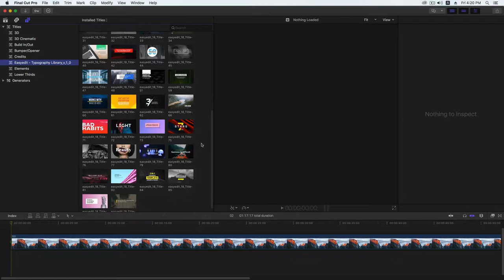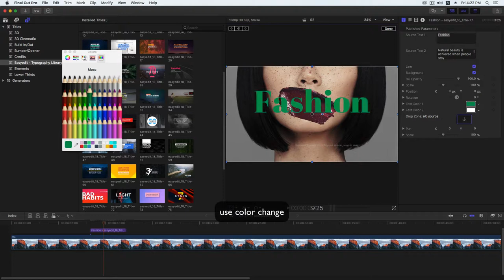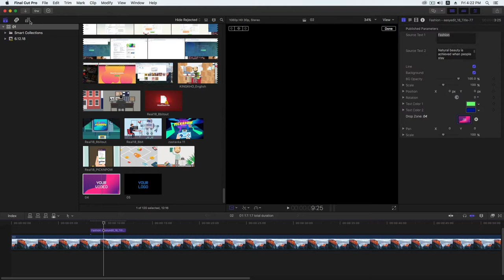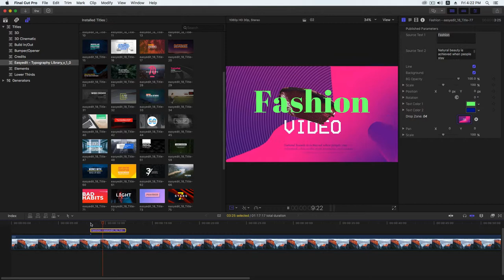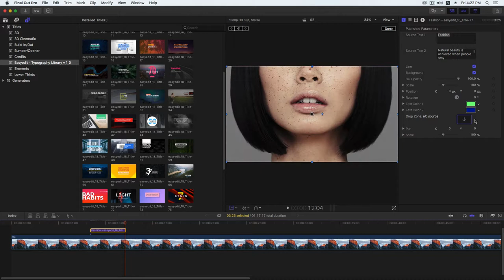Essential Typography Graphic Pack | How to use this template in Final Cut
Essential Typography Library is a universal typography pack with over 50+ animated shots. Each composition is smart and includes the ability to auto-size, control the duration of the composition with smart markers. You don’t need any additional script plug-ins! Everything is ready exclusively with standard tools.